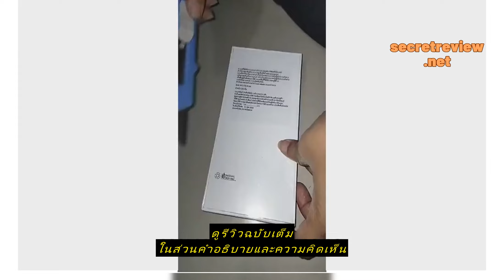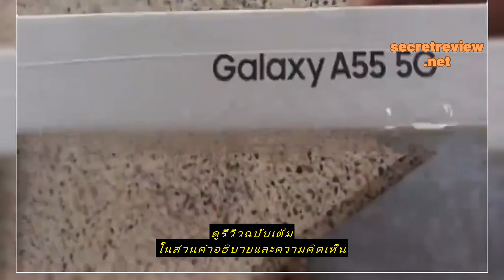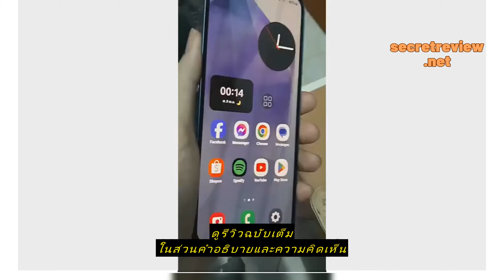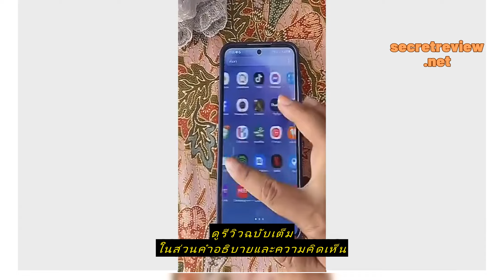Review Galaxy A55 5G 12/256GB ฟรีอัพเกรดความจุ 256 GB ในราคาของ 128GB มือถือสมาร์ทโฟน กล้องถ่าย VDO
ซื้อราคาที่ถูกที่สุดบน Shopee ที่นี่

Galaxy A55 5G 12/256GB ฟรีอัพเกรดความจุ 256 GB ในราคาของ 128GB มือถือสมาร์ทโฟน กล้องถ่าย VDO ระดับ 4K